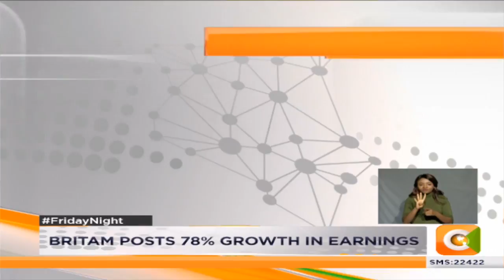Britam to go slow on property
Britam says it is revising its property investment strategy. Speaking during the release of the firms half year report group managing director Benson Wairegi said they will also be consolidating some of their businesses